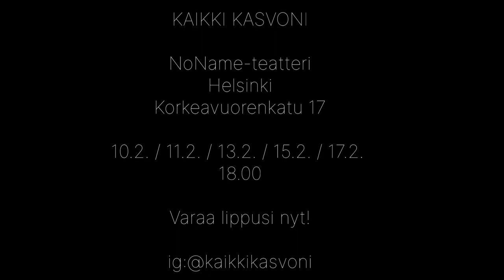Kaikki kasvoni-trailer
Kaikki Kasvoni- teatteriesitys NoName-teatterissa

Nuoret teatterintekijät pohtivat kiltin tytön syndroomaa henkilökohtaisten kokemuksiensa kautta

“Minä olen tässä. Olen tässä sinua varten, mitä saisi olla? Voin olla prinsessa, leidi, äiti. Malli, nyrkkeilysäkki tai terapeutti. Voin olla ballerina, hyvä pano, kympin tyttö, hauska, hiljainen, fiksu, tyhmä minä. Kiltti tyttö.
Kaikki kasvoni on värikäs kollaasi elettyä elämää, kahden nuoren naisen silmin.  Helsingin NoName-teatterissa (Korkeavuorenkatu 17) helmikuussa esitettävän teoksen punainen lanka kietoo syleilyynsä nykyhetken kirkkaita sävyjä, johdattaen katsojan lopulta ajan haalistamiin muistojen läikähdyksiin, joita kannamme perintönämme.

Esityksen luvan työn takana ovat näyttelijäntyön opiskelijat Noora Sofia Virta ja Inka Turtola.
“Olemme kouluttautuneet teatterin ammattilaisiksi kansainvälisessä näyttelijäntyön koulutusohjelmassa Kööpenhaminassa (CISPA). Kaikki Kasvoni on ensimmäinen produktio jonka tuomme Suomeen, NoName-teatteriin Helsinkiin. Haluamme nuorina naisina tuoda oman näkökulmamme esille ilmiöstä jota nimitetään kiltin tytön syndroomaksi. Aihe on meille hyvin henkilökohtainen ja siksi toivommekin yleisön myös jäävän keskustelemaan aiheesta kanssamme“

Visuaalisesti runsas teos on toteutettu yhteistyössä Copenhagen International School of Performing Arts (CISPA) kanssa.
Lämpimästi tervetuloa kasvoilla kuin kasvoilla!

Työryhmä:
Lavalla: Noora Sofia Virta, Inka Turtola
Käsikirjoitus: Noora Sofia Virta, Inka Turtola
Valaisu ja tekniikka: Karri Karjalainen

NoName-teatteri,
Korkeavuorenkatu 17, Helsinki
10.2. / 11.2. / 13.2. / 15.2. / 17.2. // Klo 18.00
Esityksen kesto 45 min ilman väliaikaa.
tai
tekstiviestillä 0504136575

CISPA: Copenhagen International School of performing Arts on kansainvälinen fyysisen metodinäyttelemisen oppilaitos Kööpenhaminassa. CISPA on BA-tason oppilaitos, josta valmistuu ammattinäyttelijöitä ja -teatterintekijöitä. Koulutus keskittyy kokonaisvaltaiseen teatterin luomiseen ja näyttelijöillä on erittäin vahva psykofyysinen lähestymistapa ilmaisuunsa. Koulutuksen kieli on englanti, ja opiskelijat ovat hakeutuneet koulutukseen ympäri maailman. Valmistuneilla opiskelijoilla on valmiudet toimia teatterin ammattilaisena niin teatterin kuin TV:n puolella, ympäri maapallon.